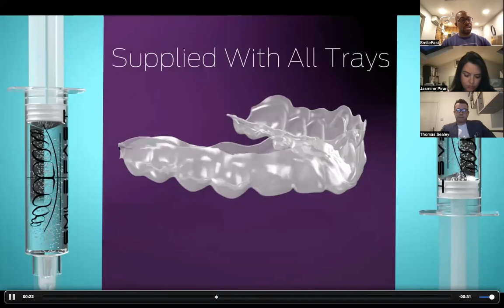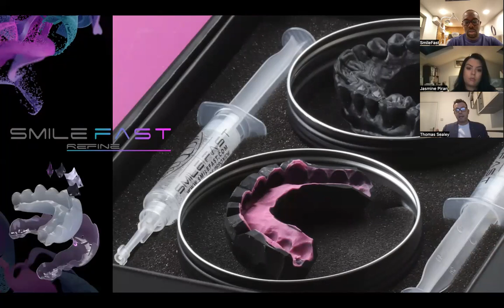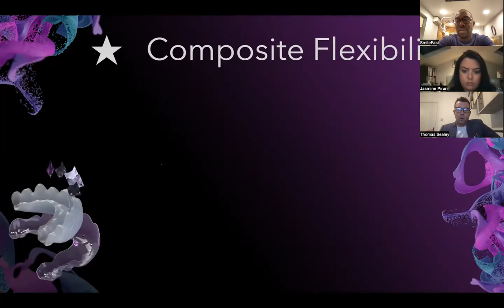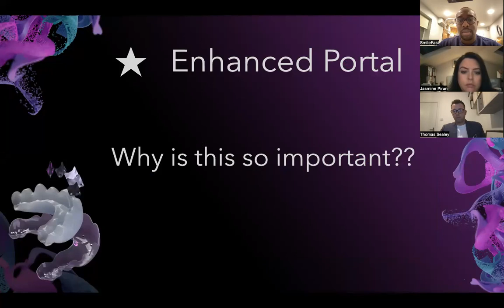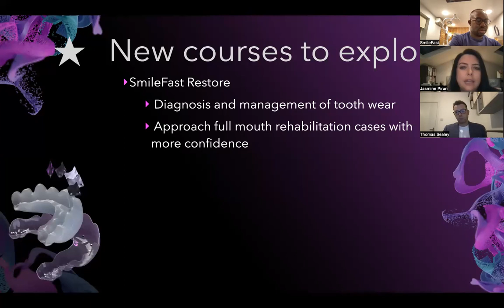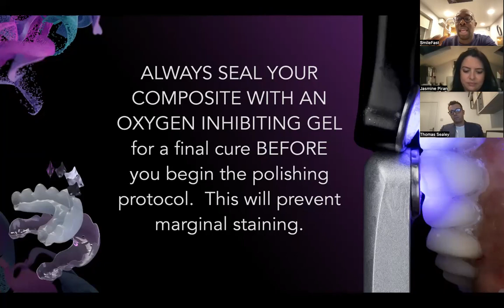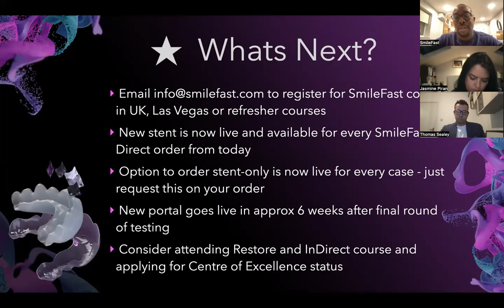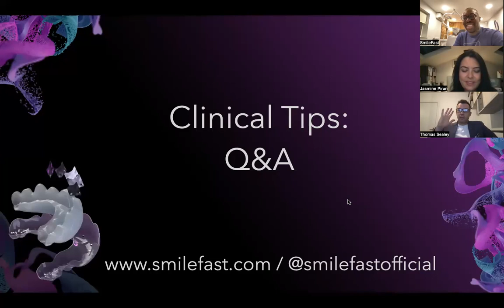SmileFast Webinar - Taking It To The Next Level 22nd Sept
A recording of the webinar hosted by Dr Mide Ojo, Dr Thomas Sealey and Dr Jasmine Piran. This webinar took place on the 22nd of September 2022 to run through some exciting new developments in SmileFast.